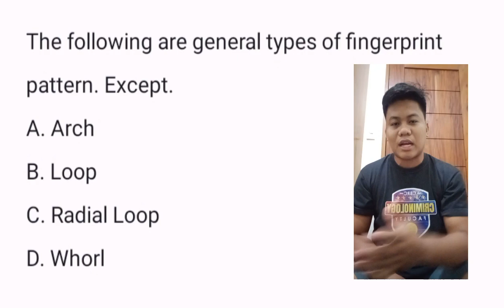Word of the day : Q and A with complete Rationalization !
Sharing ideas to our Future Criminologist in order to prepare them for future examination.